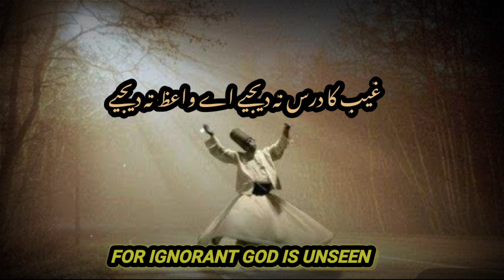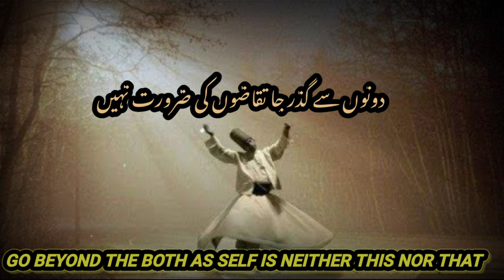Sufi Poetry | Dil Agar Zinda Ho | English Subtitles | Shaoor e Bedar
New SUFI Poem explains different aspects of Sufism.
مرشد کامل